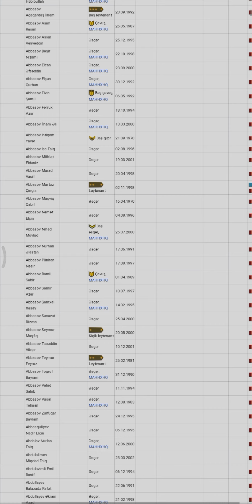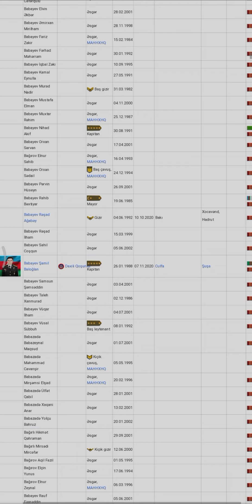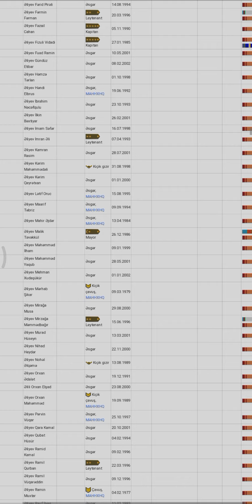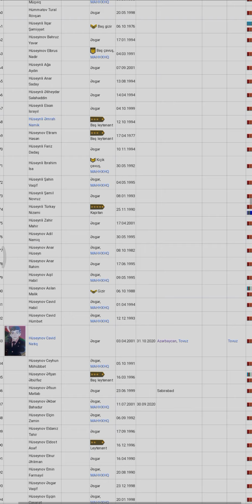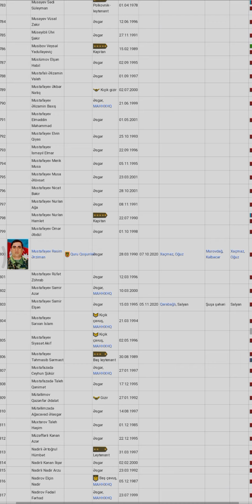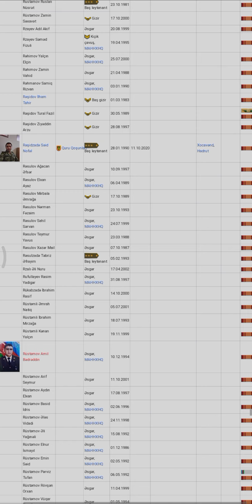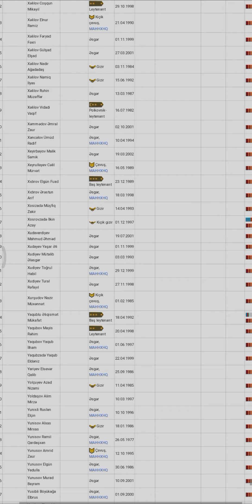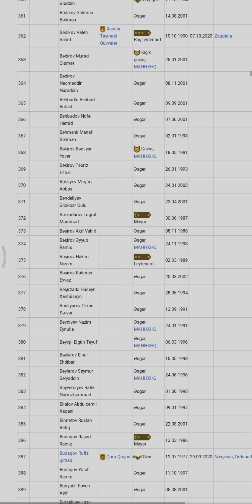hər kəs şəhid adı yazsin,abunə olun və paylaşın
Allah bütün şəhidlərimizə rəhmət etsin🤲,məkanları cənnət olsun💂.siz heç bir zaman unudulmayacaqsiniz 🥺😢